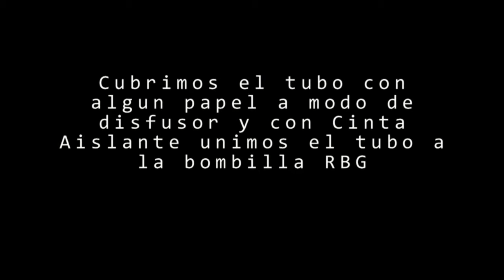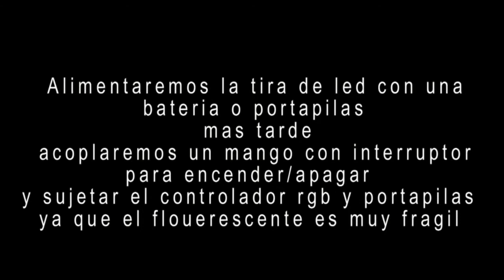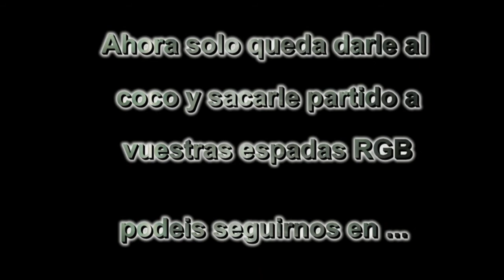lightsaber , Tutorial espada de Luz Lightpainting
Riders of Light os propone una herramienta de luz casera y fácil de hacer, esperamos que os ayude.